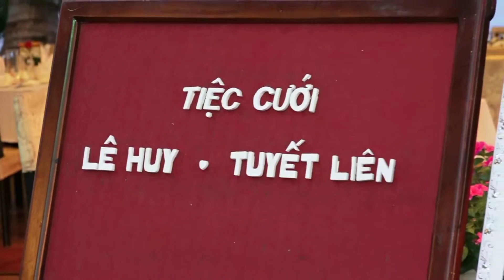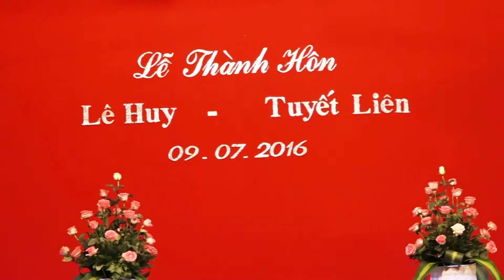09.07.2016 Tiệc mừng Tân Hôn Lê Huy & Tuyết Liên